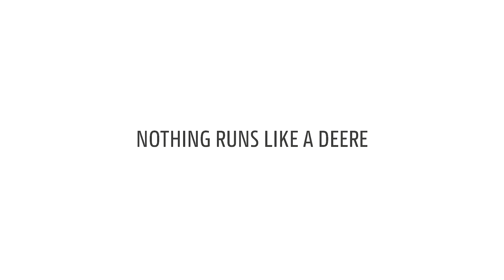John Deere - Hy-Gard als Basis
Die Entwicklung der Getriebe- und Hydrauliksysteme unserer Maschinen beginnt mit Hy-Gard.